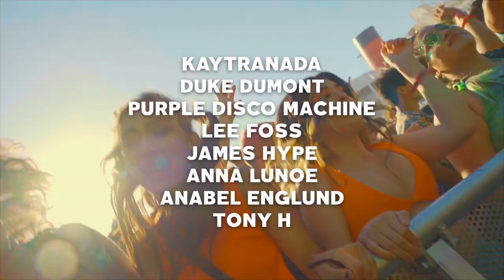Day Trip Festival Seattle 2022: Official Trailer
Day Trip🤝 Seattle! ✈️ Join us for a beautiful day in the park under the Space Needle, and groove in the sunshine to the many flavors of House Music All Day Long! From the sultry sounds of Kaytranada, to the classic house inspired Duke Dumont, to the disco sounds of Purple Disco Machine, +MORE!